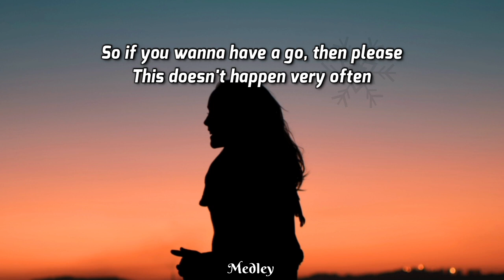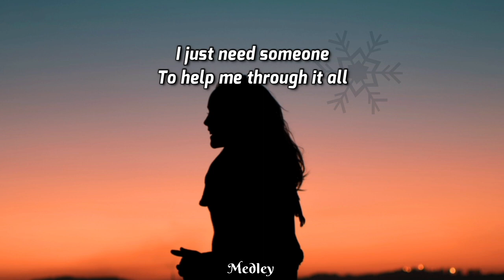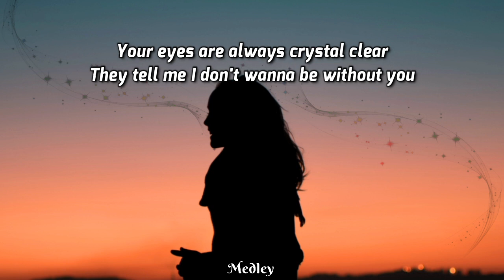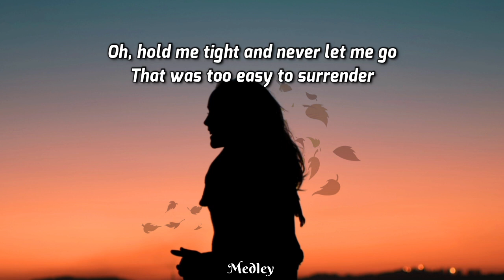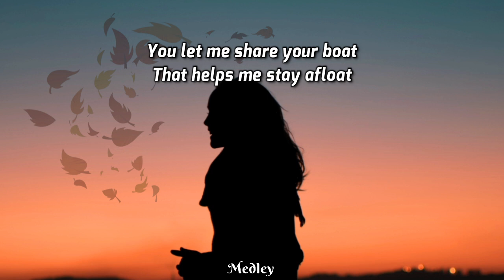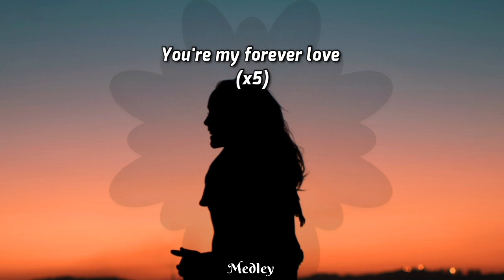Emelie hollow - Forever (Lyric/Lyrics Video)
⚪ Released by
      Universal Music A/S

Lyrics:

[Verse 1]
I always felt like I'm an open book
Of made-up words and empty chapters
I'm on the shelf so read me if you want
But I can't guarantee you'll like it

Slowly growing old in dust
And someday I'll be packed away, forgotten
So if you wanna have a go, then please
This doesn't happen very often

[Chorus]
I just need someone
To help me through it all
And share the feeling
Wanting to need him
To help me catch that star
That always seemed too far
Away to ever
Be my forever love

[Verse 2]
I'll write you in and make a little list
Of all the things I like about you
Your eyes are always crystal clear
They tell me I don't wanna be without you

You recognized me even in a place
Where everyone's afraid of strangers
Oh, hold me tight and never let me go
That was too easy to surrender

[Chorus]
You never make me choose
Though you know all of my bruises
You share the feeling
Oh, how I need him
You let me share your boat
That helps me stay afloat
In whatever weather
You're my forever love

This channel doesn't hold any rights to the music presented here, it is a property of the mentioned owner

The aim of the channel is to spread the good vibes of music and not to violate any Youtube norms

IF YOU FIND ANY CONTENT IN THIS CHANNEL BREAKING ANY KIND OF RULES THEN KINDLY INFORM ME & I WILL IMMEDIATELY REMOVE IT FROM THE CHANNEL